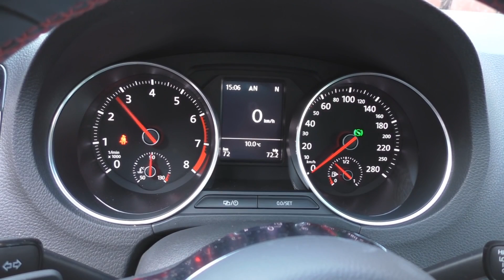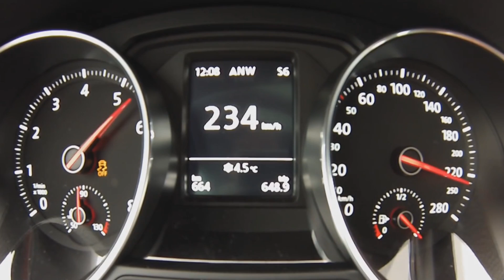NUOVA POLO GTI 1.8 192cv - SOUND 0-100 TOP SPEED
Questo modello è equipaggiato con un nuovo motore 1.8 TSI 192 CV, 12 CV in più rispetto alla versione precedente. Il livello prestazionale si avvicina a quello della Polo R WRC, raggiunge infatti una velocità di 236 km/h, solo 7 km/h in meno della best-seller Polo R WRC 220 CV, e con entrambi i tipi di cambio accelera da 0 a 100 km/h in 6,7 secondi, riducendo il distacco rispetto alla Polo R WRC di appena 0,3 secondi. Mentre per quanto riguarda i consumi la casa dichiara: 5,6 l/100 km (equivalenti a 129 g/km di CO2) con il cambio DSG a 7 rapporti oppure 6,0 litri (139 g/km di CO2) nel caso della versione con cambio manuale a 6 rapporti.
è disponibile in versione tre e a cinque porte e tra le novità estetiche presenta nuovi paraurti e dagli elementi caratteristici tipicamente GTI quali cerchi specifici, inserti rossi nella calandra e assetto sportivo abbassato di serie. Caratteristica è poi la struttura a nido d’ape della calandra e la tipica linea rossa; in particolare, sulla nuova Polo GTI la linea prosegue fino ai fari. La struttura a nido d’ape caratterizza anche la griglia di nuova concezione della presa d’aria inferiore, notevolmente più grande e affiancata dai fendinebbia di serie (con luci di svolta incluse) e dai cosiddetti splitter (spoiler come quelli impiegati nelle competizioni automobilistiche). Gli elementi di design sportivi caratterizzano anche le fiancate e la parte posteriore. Decisamente pronunciati sono i listelli battitacco che, assieme alle pinze freno rosse e ai nuovi cerchi da 17 pollici nel design GTI, conferiscono alla Polo GTI un tocco di sportività in più. Nella parte posteriore questo look dinamico è ripreso dallo spoiler sul tetto, dalla caratteristica antenna, dai gruppi ottici in colore rosso scuro, dal diffusore nero e dal terminale di scarico sul lato sinistro.
All’interno il rosso caratterizza le rifiniture dell’abitacolo che si ritrova sul volante sportivo a tre razze rivestito in pelle ripreso dalla Golf GTI, sulla leva del cambio e sulla leva del freno a mano. I sedili sportivi sono riscaldabili e regolabili in altezza, le cui fasce centrali sono rivestite con l’esclusivo tessuto Clark. L’equipaggiamento di serie è stato arricchito, di illuminazione del vano piedi, sistema sonoro, sistema di riconoscimento della stanchezza del guidatore, indicatore multifunzione Plus, sistema di infotainment Composition Touch, sistema di assistenza al parcheggio (anteriore e posteriore), ugelli lavavetro riscaldabili anteriori e impianto tergilavafari; ma questo è solo un assaggio del lungo elenco di dettagli di serie a bordo della nuova Polo GTI.
La nuova Polo GTI  monta il propulsore 1.8 TSI 192 CV un quattro cilindri della serie EA888 con cilindrata pari a 1.798 cm3. Eroga la sua massima potenza tra 4.200 e 6.200 giri nella versione con cambio manuale a 6 rapporti e tra 5.400 e 6.200 giri nella versione con cambio DSG a 7 rapporti. Dal punto di vista tecnico, l’assetto base è costituito da asse anteriore McPherson e asse posteriore a ruote interconnesse. La carrozzeria della GTI è stata abbassata davanti di 10 mm e dietro di 15 mm. Inoltre per la prima volta la Volkswagen offre la Polo GTI anche con ammortizzatori a regolazione elettronica. Questi ultimi sono il cuore tecnologico del nuovo assetto Sport Select, offerto sulla Polo GTI in combinazione con lo Sport Performance Kit. La taratura di base è sportiva ma allo stesso tempo più confortevole di un assetto sportivo convenzionale. Premendo il tasto Sport (posizionato nella parte superiore della consolle centrale) il guidatore attiva una valvola di comando elettromeccanica presente negli ammortizzatori per passare dalla taratura base a una più rigida di tipo sportivo. Allo stesso tempo grazie allo Sport Performance Kit è stata resa più sportiva anche la funzionalità del nuovo servosterzo elettromeccanico e dell’acceleratore. Contemporaneamente il sistema sonoro modifica il rumore del motore percepibile nell’abitacolo..